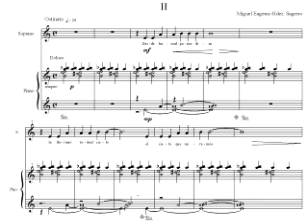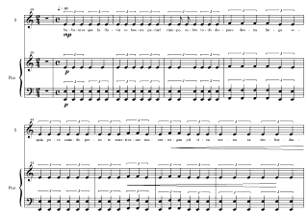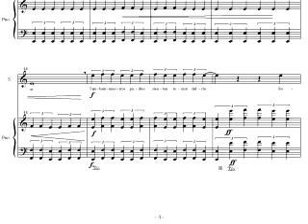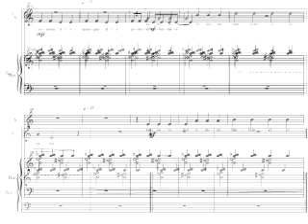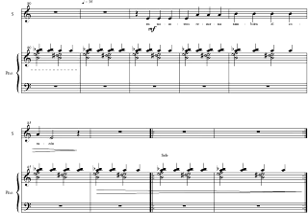Poemas de Agua Dulce - TiempoLluvioso 2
Sweet water poems by Miguel E. Hdez Sagrero
Text by Baudelio Camarillo
Poemas de Agua dulce, música Miguel E. Hdez Sagrero
Texto de Baudelio Camarillo